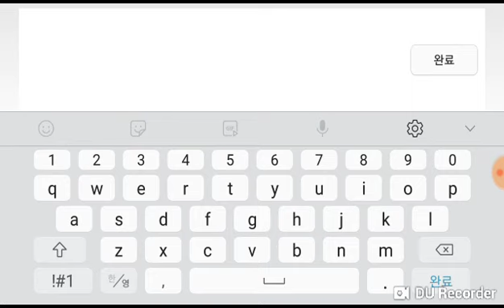[GD] Niflheim by vismuth (mobile)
Epic comeback!

This level is notorious for shitty gameplay as you might know. But I dont really think so. Some spots are RNG but they are still tolerable.
I managed to beat this in 5 days (unexpected tbh). 7.4k old attempts from 2 years ago helped me a lot to get progresses fast.

Actually I wanted to beat electrosonic but dropped because of buggy timings.

So, exam is over and Ill have some free time for now. But SAT is coming. this winter will probably be the last time I can strive for GD. Ill try my best.

Rating: extreme demon
My rating: 12/10 (easy extreme demon)
Attempts: 9866
Worst fail: 85
Mobile list: 7th
Pointercrate: 66th
Video info: 360p, external sound